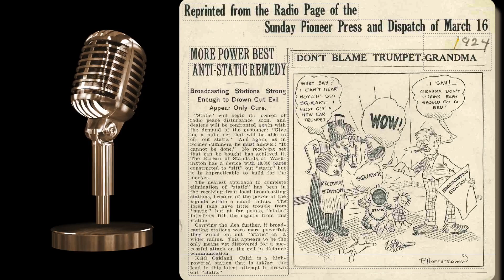Mel Foster Company Heritage Video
This video tells the story of Mel Foster Company's first 100 years of business.